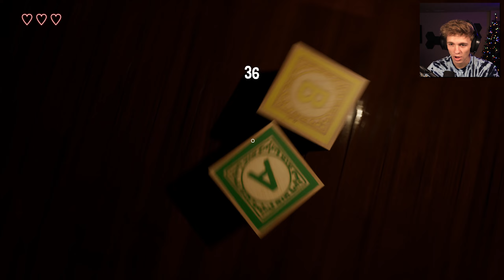THEY TURNED 'The Floor is Lava' INTO A GAME | Childlike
1 video game has never made me so sad before